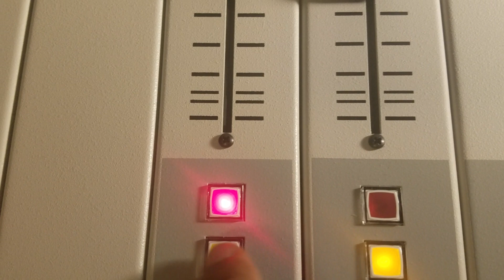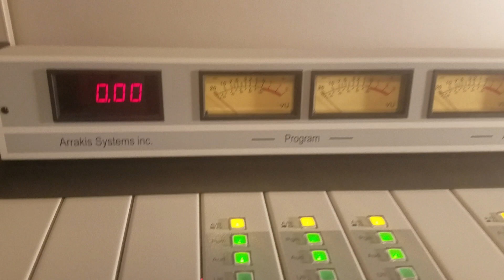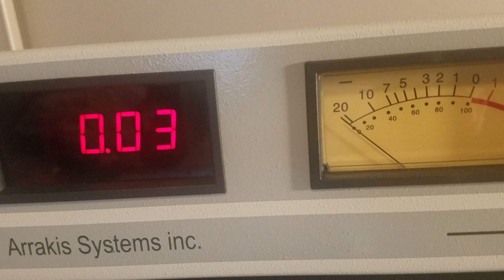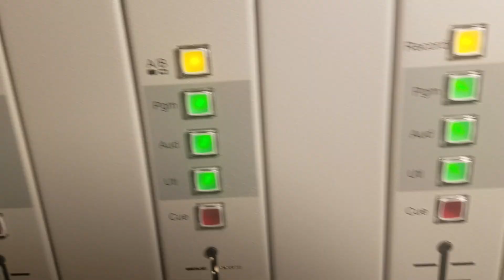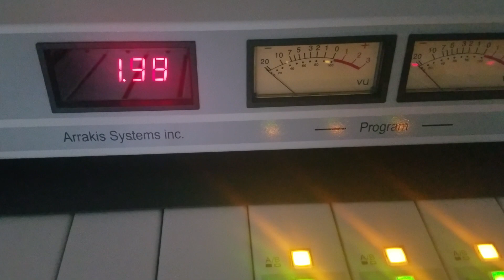KETO FM NEW MARC-15 console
Our KETO- 93.9 FM New MARC-15 console  is a feature laden, professional analog console that is perfect for our On Air radio, Production, and News applications. The modular design allows the console to be configured exactly to the studio's needs and to be easily serviced. The 15 channels with up to 30 source inputs meets our largest studio's needs at KETO-FM here in Aurora, Colorado